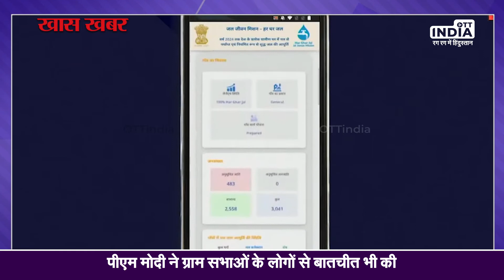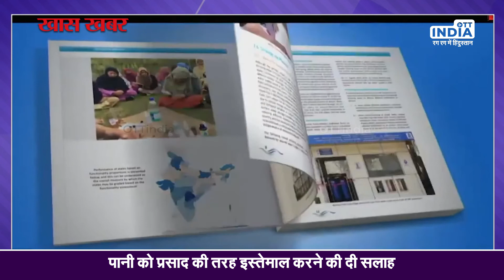PM Modi Launches Jal Jeevan Mission App | जल जीवन मिशन ऐप लांच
Prime Minister Narendra Modi launched the Jal Jeevan Mission app with the aim of making the Jal Jeevan Mission more transparent and also interacted with the people of the Gram Sabhas.